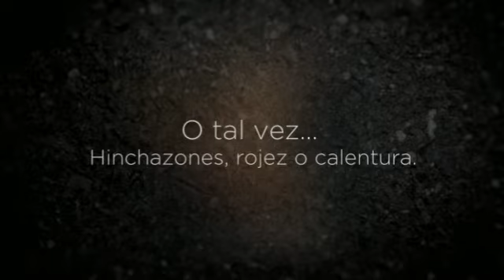Artritis Bacteriana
Y lo primero Artritis Bacteriana es saber su gravedad
 y nivel que tiene en la actualidad y ponerle remedio.

Olvídate ya de ese dolor inaguantable, que varía según el clima que te rodea, haciéndote sentir más doloroso e incluso impotente, ¿verdad? ¡Pasa página de una vez y descubre Artritis Bacteriana!